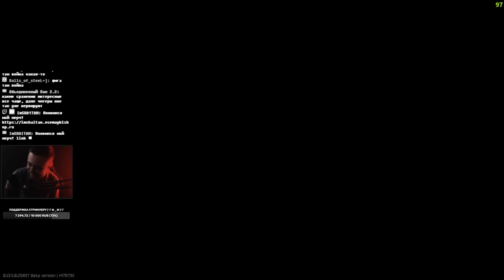СВД В СТОКЕ "ЗАДАНИЕ КАРАТЕЛЬ 6" • Escape from Tarkov №315